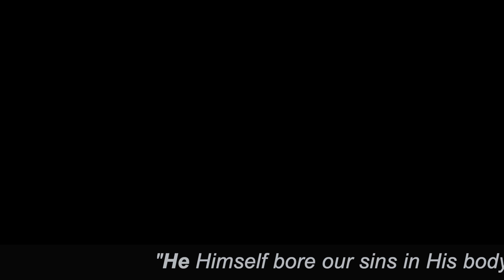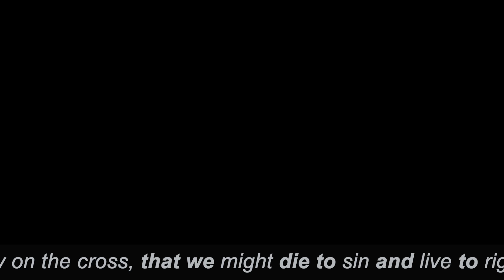Stations of the Cross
Stations of the Cross at St. Michael Catholic Church on Maple Street in Livermore, CA.